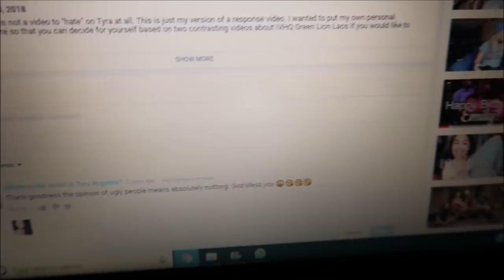Why call me ugly though? | Camille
Just wanted to put my two cents out there.
So there.